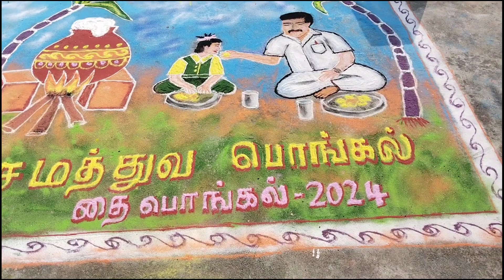சமத்துவ பொங்கல் கோலம் /காலை சிற்றுண்டி உணவு திட்டம் /Happy பொங்கல்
முதலமைச்சரின் திட்டங்களில் எனக்கு மிகவும் பிடித்த காலை சிற்றுண்டி உணவு திட்டம்  மாணவர்களின் பசியைப் போட்டு சமத்துவத்தை உருவாக்குவதால்  கோலத்தில் பதித்துள்ளேன்.